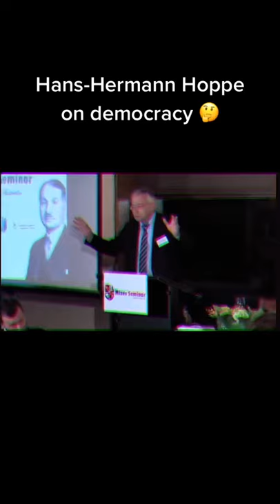Hans Hermann Hoppe on democracy